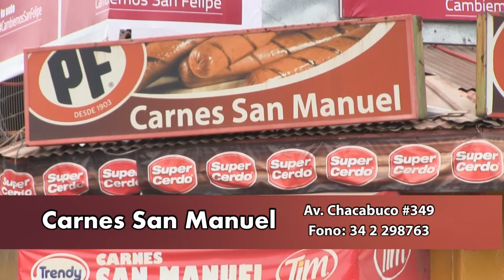Carnes San Manuel